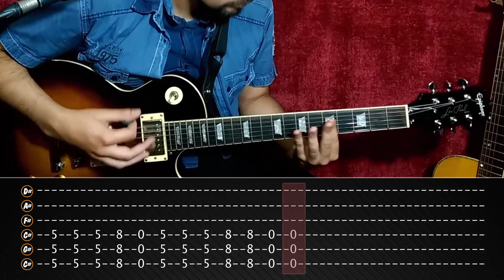Cómo tocar MY OWN SUMMER de DEFTONES | Tutorial de guitarra + Tablatura | Marcos García